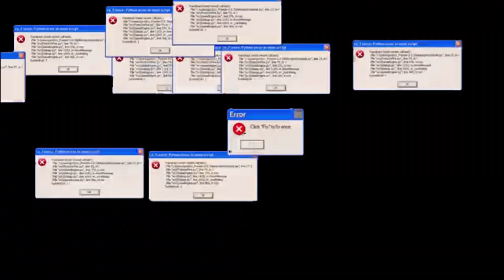[E.F.T] Escape From Tarkov | 🤬Quand le serveur te dit F**K🤬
Une partie sur Douane qui commencé plutôt bien, qui avait pour objectif la quête de SKIER L'Extorqueur ! et la… c'est le drame 😱🤬🤬🤬
Merci aux abonnés pour leur soutien et de faire vivre la chaîne
un bon visionnage à tous !
Si vous avez apprécié la vidéo, pensez à lâcher un pouce bleu et laisser un commentaire, ça fait toujours plaisir 🤪